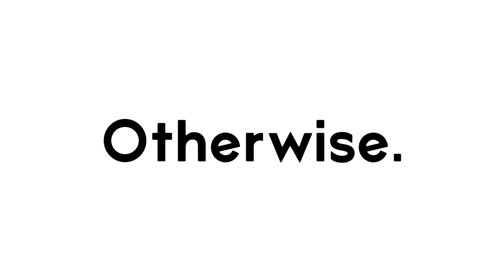DON’T Touch the Fire.